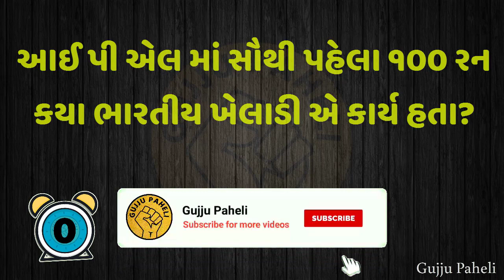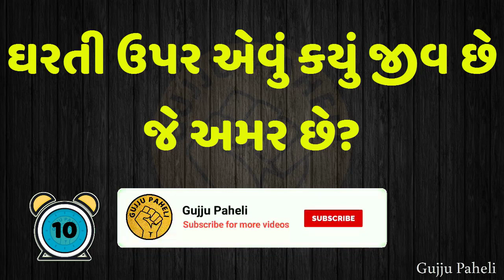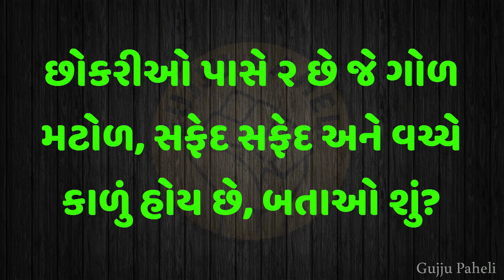ક્યા મુખ્યમંત્રી સપત લેતા જ મરી ગયા હતા? IPS Interview Questions | Gujarati ukhana